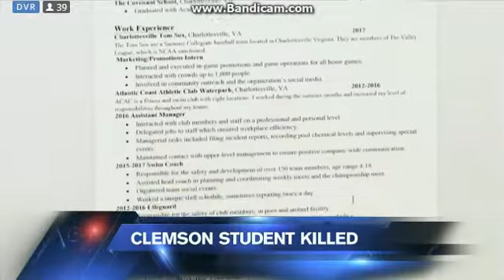WHNS: FOX Carolina 10 O'Clock News Open--12/19/17